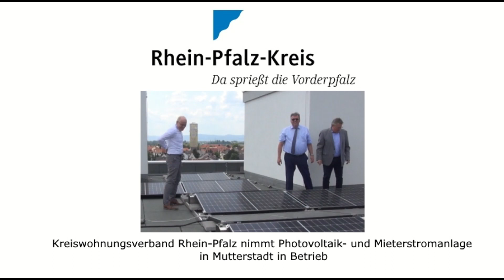Rhein Pfalz Kreis - Kreiswohnungsverband nimmt Mieterstromanlage in Mutterstadt in Betrieb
Günstiger Strom für Mieter: Kreiswohnungsverband Ludwigshafen stellt Photovoltaik-Pilotprojekt vor. Der Kreiswohnungsverband Rhein-Pfalz hat am Dienstag, 6. Juni, seine erste eigene Photovoltaik- und Mieterstromanlage in Mutterstadt vorgestellt. Bei strahlendem Sonnenschein inspizierten auf dem Dach des siebenstöckigen Gebäudes in der Lilienstraße 73 der Landrat des Rhein-Pfalz-Kreises und Vorstand des Kreiswohnungsverbandes Clemens Körner, der Verbands-Geschäftsführer Volker Spindler und der Vorsitzende des Verbandausschusses und Mutterstadts Bürgermeister Hans-Dieter Schneider die Anlage. „Das Gute an diesem Projekt: Damit wird nicht nur die regenerative Stromerzeugung gefördert und der Klimaschutz ein Stück vorangebracht, auch die Mieter haben dank der günstigen Preise etwas davon“, freut sich Landrat Körner. „Es ist von allen Seiten ein Gewinn.“